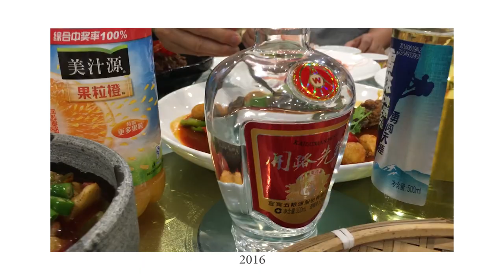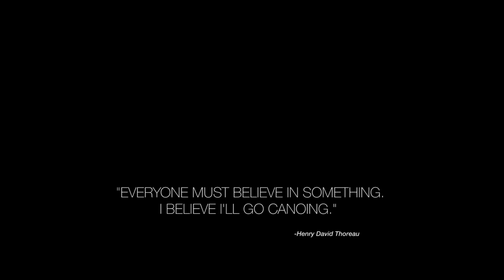WHO IS TRUSTIN TIMBER?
Let the next journey begin.  Hope you all want to come along.

Fashion Section Key Crew

Renta - Elle
Anna - Marie Claire

Be nice to people, and be nice to our earth.